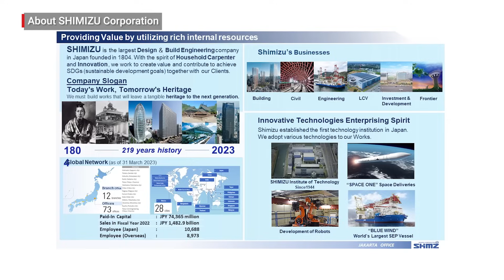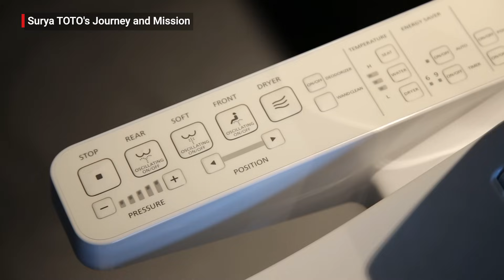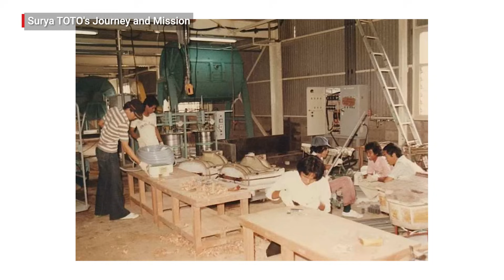SHIMIZU Premium Interview #2 - Contributing to Indonesia's Future with Japanese Craftsmanship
SHIMIZU Premium Interview is a series of 6 video interviews conducted by Shimizu Corporation in collaboration with The Jakarta Post.

For this 2nd iteration, Chief Representative of Shimizu Corporation Jakarta Office, Akiyama Kohei is joined by President Director of Surya TOTO, Hanafi Atmadiredja.

In this video, you will learn about the vision and philosophy of Surya TOTO, their most recent collaboration with Shimizu , The TOTO HQ and Showroom, and how both companies wish to grow together and further contribute to the development of Indonesia.